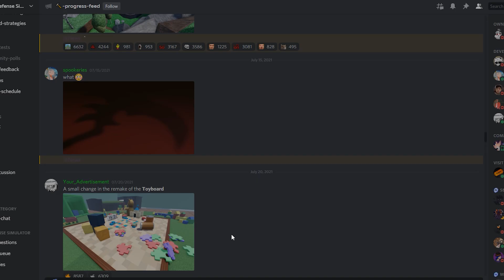Map for Halloween Night 3 Revealed? (TDS) | ROBLOX